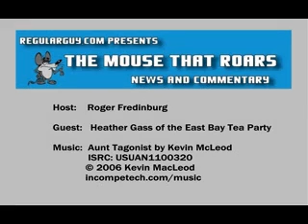Why Do They Use Delphi Technique at Public Meetings ?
Roger Fredinburg interviews Heather Gass of the East Bay Tea Party about the crowd control / groupthink techniques used on the public by the trained Sustainable Development aka Smart Growth planners and consultants of the American Planning Association.